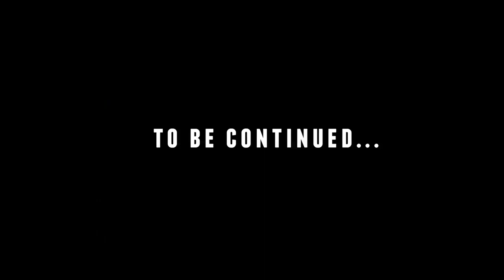Proof.G. killaH " LEVEL UP " 2014 ( officiel video HD )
réaliser par : amine mounna
MINO-PROD